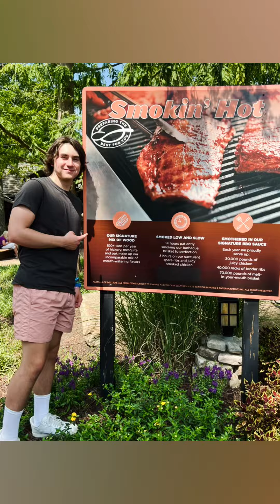Busch Gardens 2022